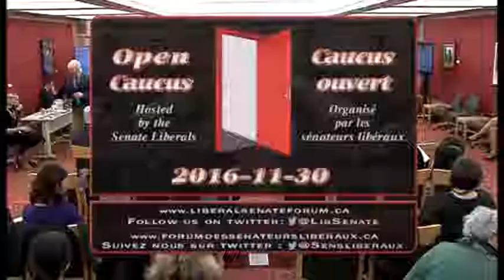Caucus ouvert sur la sécurité alimentaire—30 novembre 2016 [Français]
Depuis le printemps 2014, les libéraux du Sénat ont ouvert nos portes aux Canadiens avec l’initiative Caucus ouvert. L’objectif de cette rencontre est de favoriser une discussion non partisane sur les enjeux auxquels notre pays est confronté. Nous invitons tous les parlementaires, le public et les médias à y assister.

Le 30 novembre, nous avons discuter de la sécurité alimentaire.

Nos panélistes étaient :
o   Dre Harriet Kuhnlein : Directrice fondatrice, Centre d’études sur la nutrition et l’environnement des peuples autochtones
o   Ron Bonnet : Président, Fédération canadienne de l’agriculture
o   Dre Debbie Field : Directrice générale de FoodShare Toronto
o   Zakary Rhissa : au nom des Banques alimentaires du Québec et Banques alimentaires du Canada
o   Dre Elaine Power : professeure, Études socioculturelles à l'Université Queen’s